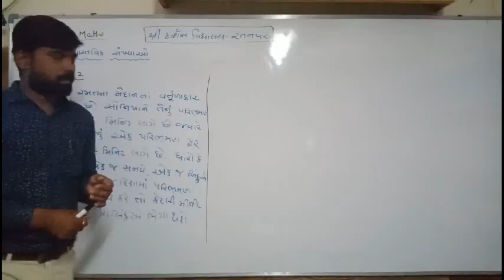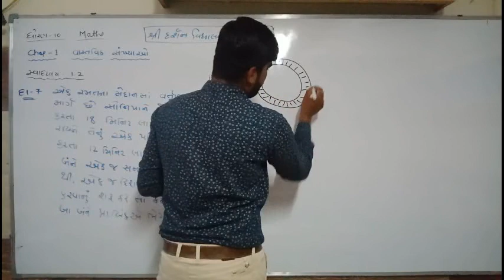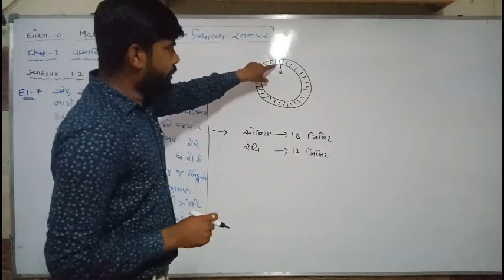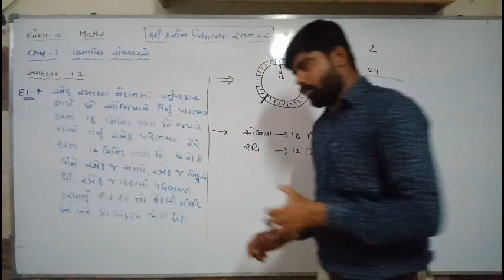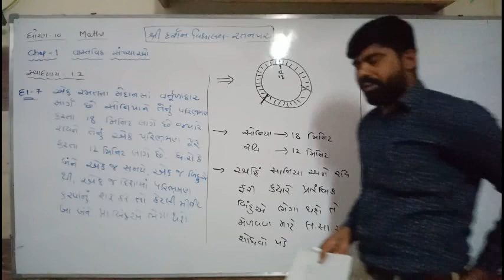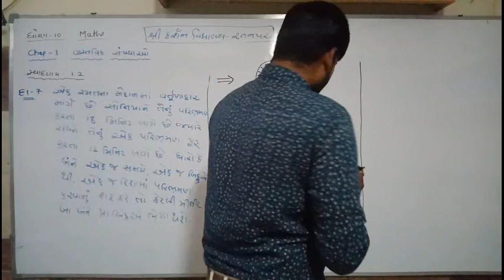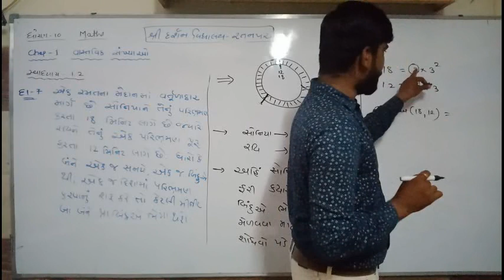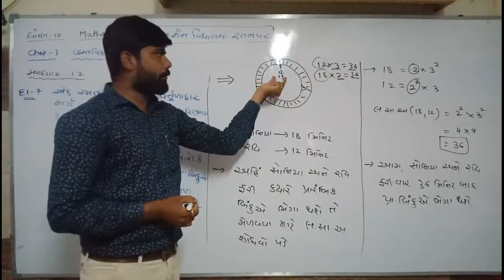Std-10|Sub-Maths|પ્રકરણ ૧ |વાસ્તવિક સંખ્યા ભાગ 11 |darshanschool Ratanpar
Shri Darshan Vidhyalay-Ratanpar